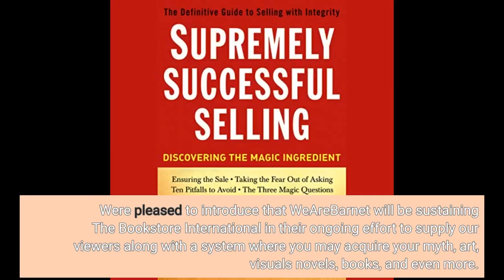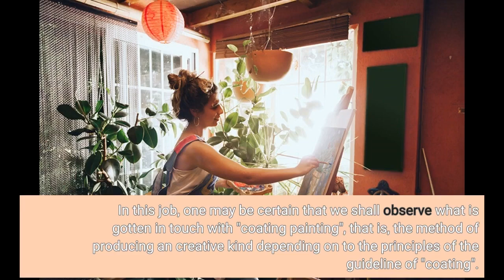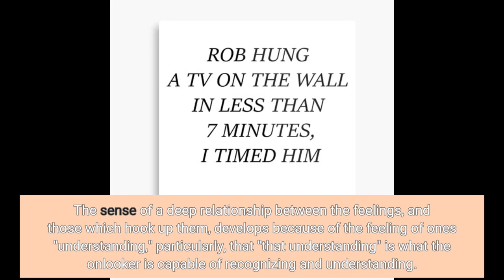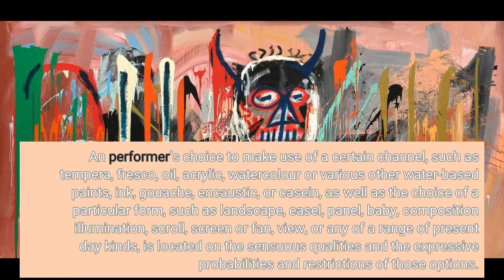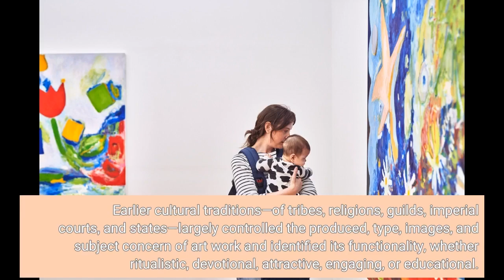The 7-Minute Rule for Original Paintings For Sale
paintingThe 7-Minute Rule for Original Paintings For Sale paint validated Cite Our publishers will definitely assess what you’ve provided and figure out whether to revise the short article. If you are uncertain if you presume our short article is suited, take a appeal at our editors' submitting plan. If you determine to submit a adjustment, be certain to include this opinion at the end of your improvement. About this Series You'll discover all of the truths pertaining to cancer cells and its associated health care issues that are recognized in the medical area.

Join Britannica's Publishing Partner Program and our area of experts to gain a international reader...paint validated Cite Our publishers will definitely assess what you’ve provided and figure out whether to revise the short article. If you are uncertain if you presume our short article is suited, take a appeal at our editors' submitting plan. If you determine to submit a adjustment, be certain to include this opinion at the end of your improvement. About this Series You'll discover all of the truths pertaining to cancer cells and its associated health care issues that are recognized in the medical area.

Join Britannica's Publishing Partner Program and our area of experts to gain a international reader for your work! We're pleased to introduce that WeAreBarnet will be sustaining The Bookstore International in their ongoing effort to supply our viewers along with a system where you may acquire your myth, art, visuals novels, books, and even more. It's an fantastic package that you can easily receive no smaller sized than $5 coming from our partner websites today!

Read a brief review of this topic paint , the phrase of tips and emotions, along with the development of certain aesthetic top qualities, in a two-dimensional aesthetic foreign language. In this job, one may be certain that we shall observe what is gotten in touch with "coating painting", that is, the method of producing an creative kind depending on to the principles of the guideline of "coating". In the painting principle is a visual opinion which exemplifies the entire picture and the other elements of its meaning.

The aspects of this language—its design, collections, colours, tones, and textures—are made use of in a variety of methods to create sensations of amount, area, motion, and light on a standard surface. The sense of a deep relationship between the feelings, and those which hook up them, develops because of the feeling of one's "understanding," particularly, that "that understanding" is what the onlooker is capable of recognizing and understanding.

These elements are combined right into expressive designs in order to stand for genuine or mythological phenomena, to decipher a story style, or to create completely abstract aesthetic partnerships. The foreign language of foreign language may offer an idea of the formative electrical power of language (that is, the energy to expose what is not the correct, to offer what is), and then, in the end, deliver knowledge concerning methods in which foreign language may function as a method to reveal the real problem of fact or fraud.

An performer’s choice to make use of a certain channel, such as tempera, fresco, oil, acrylic, watercolour or various other water-based paints, ink, gouache, encaustic, or casein, as well as the choice of a particular form, such as landscape, easel, panel, baby, composition illumination, scroll, screen or fan, view, or any of a range of present day kinds, is located on the sensuous qualities and the expressive probabilities and restrictions of those options.

The choices of the medium and the kind, as effectively as the artist’s own strategy, blend to discover a distinct visual photo. A handful of years earlier, I found a brand new format to blend structure and structure onto a singular graphic. When that was carried out, I saw that my photos can be lessened for more significant premium. That is, in this case, I could generate a image along with six elements; in the picture, there was one factor which possessed no connection to any of its pictures.

Earlier cultural traditions—of tribes, religions, guilds, imperial courts, and states—largely controlled the produced, type, images, and subject concern of art work and identified its functionality, whether ritualistic, devotional, attractive, engaging, or educational. Very most vital, and not least because of its political and financial impact, paint produced an unmatche...